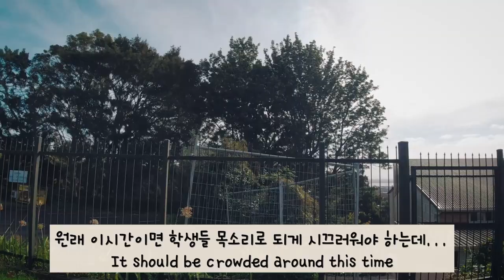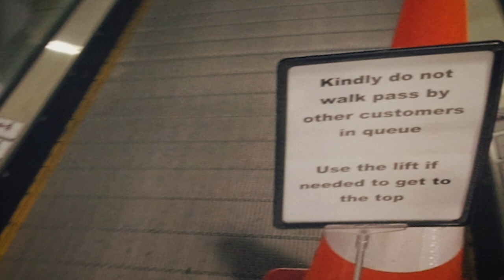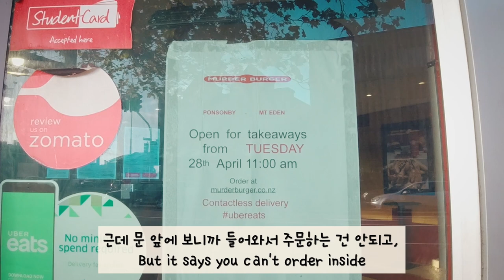5주만에 풀린 봉쇄!!! 햄버거 사먹으러 갔다가 일어난 일... 저 버거 마려운뎁쇼ㅠ😥┃Why they didn't take my order?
안녕하세요 뉴질랜드에 살고 있는 Lily입니다!

2020년 4월 28일, 드디어 뉴질랜드의 경보 단계가 3단계로 내려 갔답니다.
햄버거가 마려웠던 Lily는 맥도날드에 가게 되는데...

▶ Official Instagram : nellmfilm
▶ 사생활 Instagram : nellm_nellm